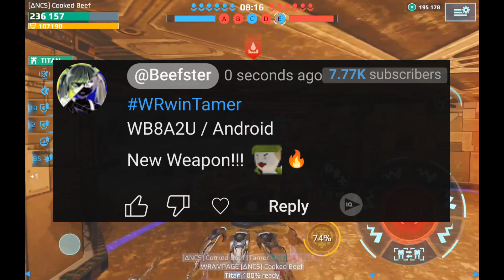(Ended)TAMER GIVEAWAY IN WAR ROBOTS!!!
In This War Robots Gameplay Video, TAMER GIVEAWAY IN WAR ROBOTS!!! , I'm Giving Away 7 TAMER WEAPONS 7 Random Lucky Winners In This Brand New WRwinTamer Giveaway!!! Post Your PILOT'S ID And PLATFORM Alongside With Your Comment, Goodluck To Everyone Participating In This WRwinTamer Giveaway And The WINNERS Of The TAMER WEAPONS Giveaway Will Be Posted In My Channel's Community Tab, Thanks And Goodluck!
WATCH THE VIDEO TILL THE END TO FIND OUT WHAT HAPPENED😳

▶️Video Timestamps:
0:00 - Intro!
0:03 - TAMER WEAPON GIVEAWAY!
0:19 - Giveaway Deadline And More Info!
0:29 - Outro!

▶️War Robots Is A Game Created By PIXONIC.

▶️War Robots is a shooter game about giant robots that fits into your pocket. Join epic PvP battles against rivals from all over the world and show them who’s the smartest, fastest, toughest pilot around! Prepare for surprise attacks, intricate tactical maneuvers, and other tricks up enemies’ sleeves. Destroy! Capture! Upgrade! Become stronger — and prove yourself as the best mech commander in the War Robots online universe!

Sup!